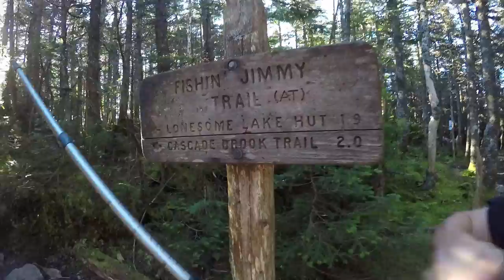A Campy Short Film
Some of the Barvicks invited me along on one of their hikes, so I thanked them by shoving a camera in their faces the entire time.